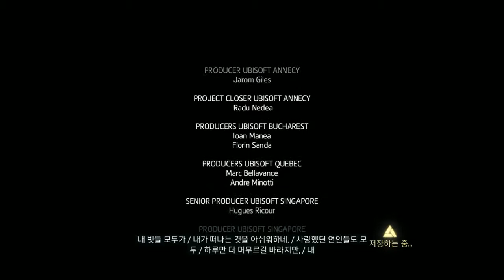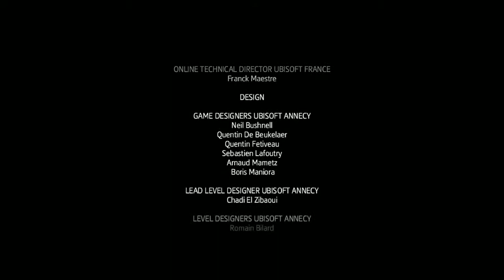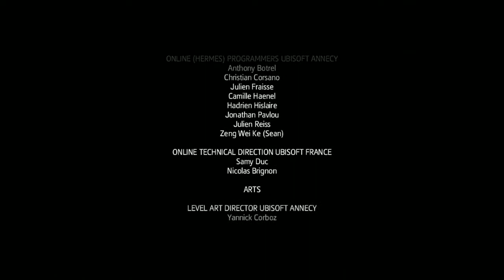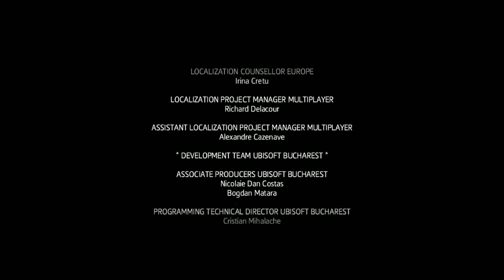[메탈]PS3 Assassin's Creed4(Black Flag) 29화